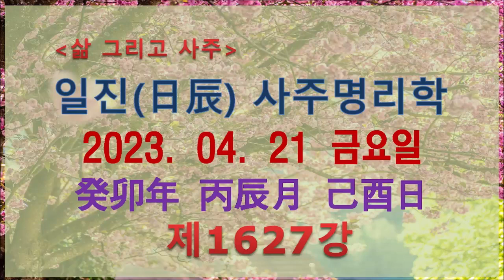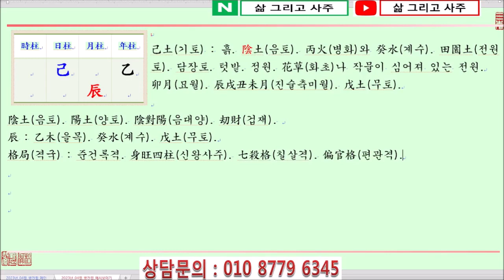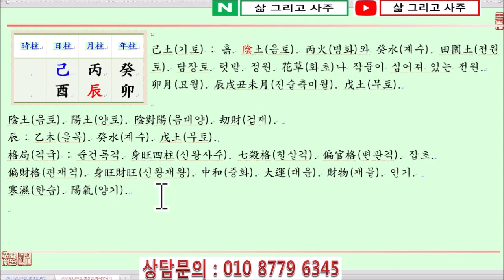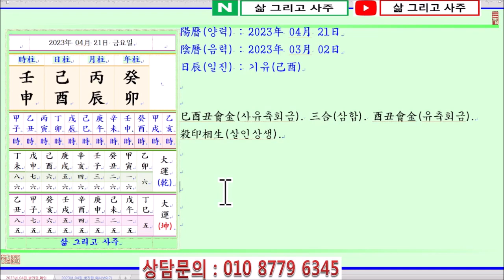[출산택일/일진사주명리학]_제1627강_2023년 04월 21일(계묘년 병진월 기유일)_기토 진월생 기유일주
안녕하세요...

오늘은...

계묘년(癸卯年) 병진월(丙辰月) 기유일(己酉日)이며,

일진(日辰)은 기유(己酉)입니다.

오늘은 기토일간이 暮春(모춘)이자 土旺節(토왕절)인 辰月(진월)에 태어났을 때 四柱(사주)보는 법에 대하여 알아봅니다.

己土日干(기토일간)이 暮春(모춘)인 辰月(진월)에 태어났습니다.

四柱(사주)의 格局(격국)으로 보면 陰土(음토)인 己土(기토)가 月支(월지)에서 陽土(양토)인 辰土(진토)를 보아 刧財(겁재)가 되나, 日干己土(일간기토)가 月支(월지)를 얻어 旺(왕)하니 建祿格(건록격)에 준해서 보면 됩니다.

萬若(만약) 月支(월지)의 辰中乙木(진중을목)이 天干(천간)으로 透出(투출)하면 이때는 七殺格(칠살격)이 되며, 月支(월지)의 辰中癸水(진중계수)가 透出(투출)하면 이때는 偏財格(편재격)이 됩니다.

辰月(진월)의 己土(기토)는 日干(일간)이 月令(월령)을 얻어 매우 旺(왕)합니다.

陽土(양토)인 戊土(무토)라면 마땅히 甲木(갑목)을 얻어 旺土(왕토)인 戊土(무토)를 疎土(소토)해야 하겠으나,

陰土(음토)인 己土(기토)는 작은 田園土(전원토)와 같아 甲木(갑목)으로 疎土(소토)하기 보다는 陰水(음수)인 癸水(계수)로 己土(기토)를 潤澤(윤택)하게 하고 陽火(양화)인 丙火(병화)로 己土(기토)를 溫土(온토)함이 必要(필요)합니다.

萬若(만약) 辰月(진월)의 己土(기토)가 地支(지지)로 土局(토국)이 形成(형성)되거나, 天干(천간)으로 戊土(무토)가 透出(투출)하게 되면 이때는 甲木(갑목)을 얻어 戊土(무토)를 制(제)해야 합니다.

年干(년간)을 보면 月支(월지)의 辰中癸水(진중계수)가 透出(투출)하여 偏財格(편재격)이 됩니다.

年支(년지)에는 陰木(음목)인 卯木(묘목)을 보았으나, 卯木(묘목)은 己土(기토)에게 마치 七殺(칠살)과 같습니다.

日支(일지)에는 酉金(유금)을 보아 己酉日柱(기유일주)가 되는데, 月支(월지)의 辰土(진토)와 辰酉合金(진유합금)하여 土(토)가 弱(약)해지고 金水(금수)가 勢力(세력)을 얻습니다.

月干(월간)에는 丙火(병화)가 透出(투출)하여 日干己土(일간기토)를 生(생)하나, 그 힘이 不足(부족)합니다.

감사합니다.